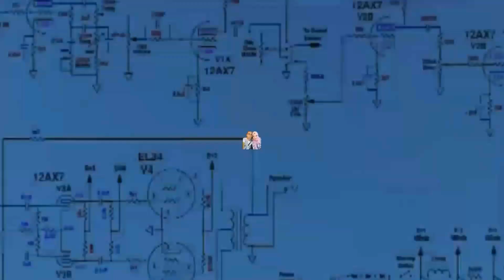Usaha Tak Akan Pernah Mengkhianati Hasil Dulu Driver Ojol, Pria Ini Kini Sukses Jadi Anggota TNI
Profesi tentara menjadi salah satu pekerjaan yang diminati banyak orang.

Tak sedikit dari pemuda pemudi Tanah Air ingin menjadi prajurit TNI dan mengabdiuntuk negara.

Alasannya pun beragam, mulai dari masa depan yang terjamin hingga kebanggaan tersendiri bagi keluarga.

Padahal publik tentu sudah tahu betapa sulitnya menjadi TNI.

Pasalnya, tahapan seleksi yang harus ditempuh untuk lolos menjadi TNI cukup banyak.

Meski begitu, ketatnya seleksi tak menyurutkan niat ojol ini untuk mewujudkan mimpinya.

Seorang driver ojol bernama Aan Akbar Ibrahim nyatanya bisa berhasil menjadi prajurit TNI.

dari unggahan akun Facebook Aan Akbar Ibrahim, Minggu (29/12/2019).

Aan yang diketahui berprofesi sebagai ojolitu sukses menjadi seorang Polisi Militer.

Melalui unggahannya, Aan membagikan kisah inspiratif dirinya.

Sebelum manjadi anggota Polisi Militer, pemilik nama lengkap Taufan Akbar Ibrahim ini sempat melakoni profesi sebagai ojol.

Aan mengaku menjalani pekerjaan sebagai driver ojek online itu selama 2 tahun lamanya.